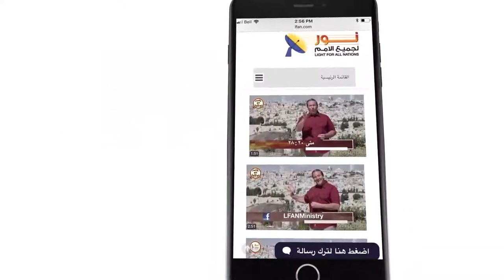438 الفرق بين الراعي واللص